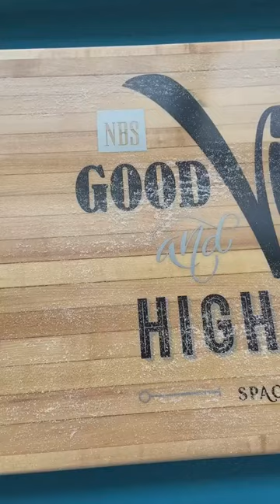Custom Shuffleboard Table in Our Troy Space